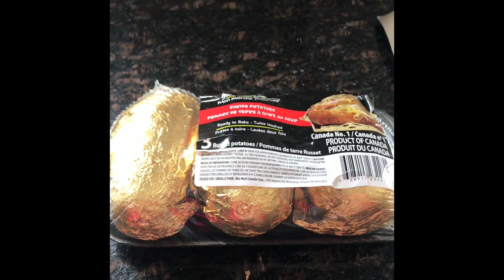البطاطا التركية كومبير الشهية Turkish potato